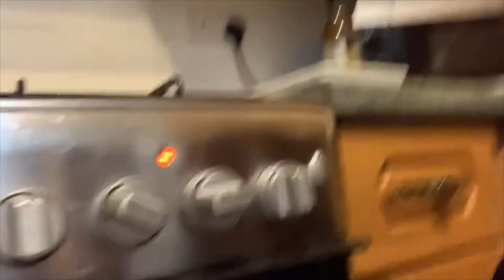England Vlogs - Moving in Edition